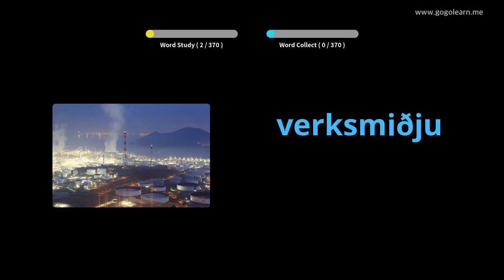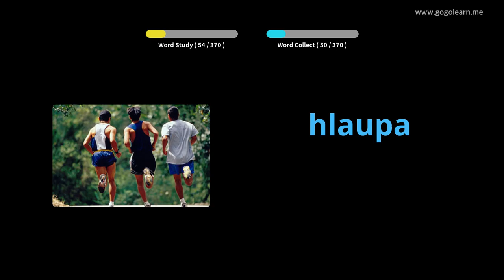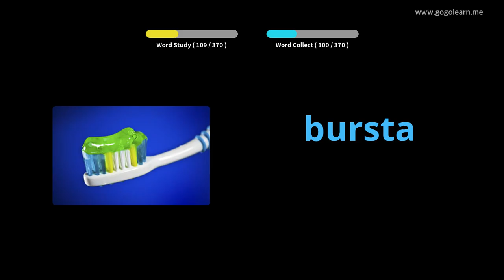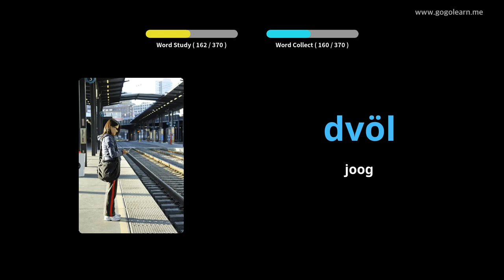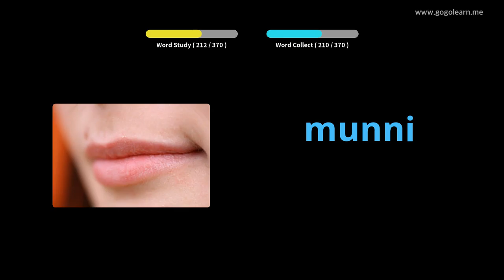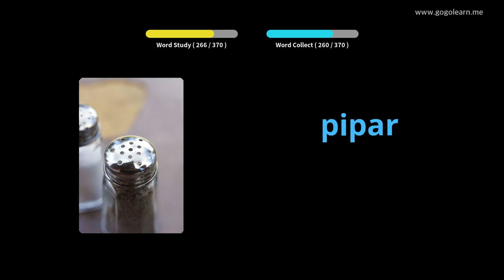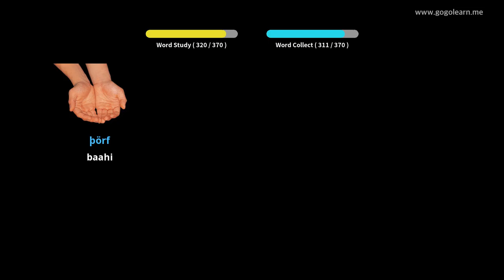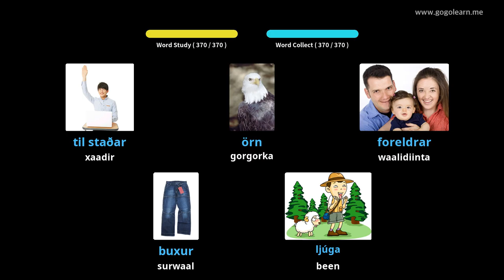Erayada Icelandic Eocabulary Caruurta Aasaasiga ah | Golearn